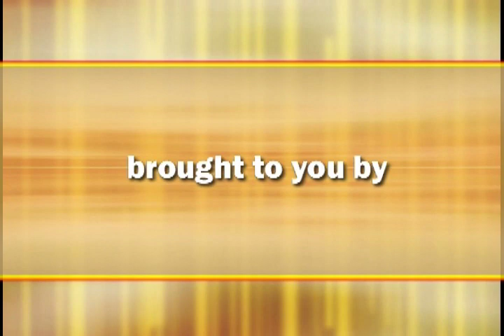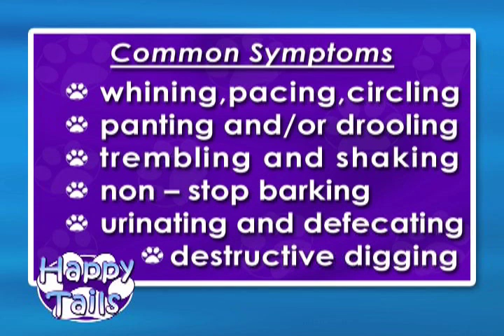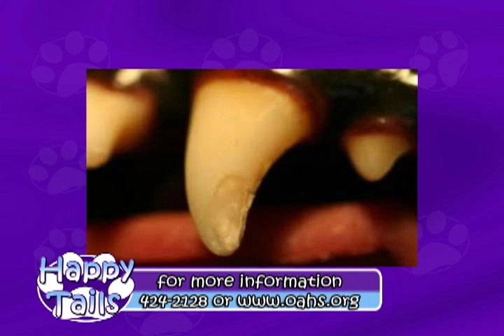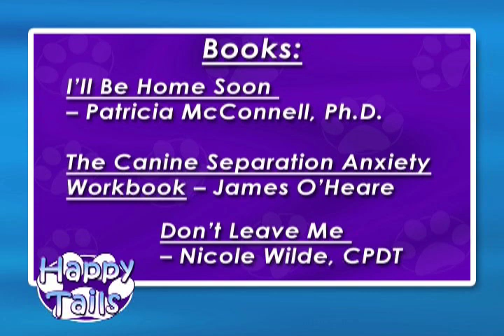Happy Tails -- Dog Separation Anxiety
This episode covers some of the symptoms and treatments of separation anxiety in dogs.  Cheryl visits with Jody Hergert-Andresen of Pawsitive Directions Canine Behavior & Training LLC.
Episode 58